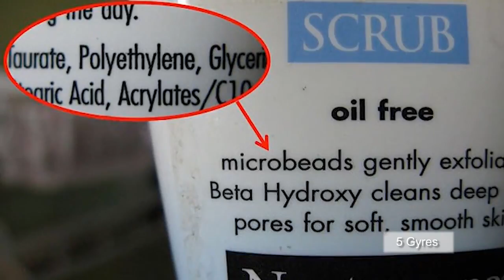Microplastics Contaminating Rivers, Lakes, Oceans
Join Earth Dr Reese Halter in another segment of SOS from Los Angeles, California as he explains why we all need to read the labels on toothpastes, soaps and face washes.